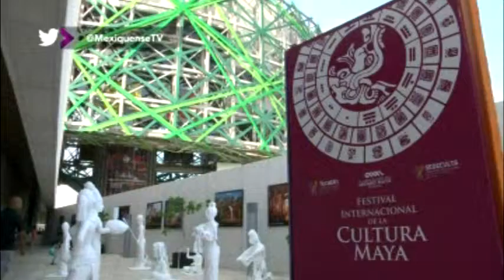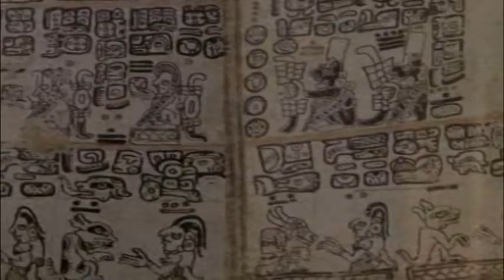Rolando Rodrigo Zapata Bello en el Sabor del Saber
Rolando Rodrigo Zapata Bello es el Gobernador de Yucatán, quien asume el cargo el 1 de octubre de 2012 a la edad de 44 años. Es licenciado en Derecho por la Universidad Autónoma de Yucatán y maestro en Derecho Constitucional por la Universidad Modelo.

Entre los cargos que ha ocupado destacan el de Oficial Mayor de Gobierno durante la gestión de Víctor Cervera Pacheco y secretario General del Gobierno en 2007. Fue dos veces diputado local y una vez legislador federal. También fue presidente del PRI en Yucatán en el año de 1999.

Está casado con la señora Sarita Blancarte Canto, con quien tiene dos hijos: Monserrat de 13 años y Rolandito de 10. Es una persona deportista, que disfruta del fútbol y el béisbol; además de que su género literario preferido es la novela histórica.

Rolando Zapata Bello ha destacado por implementar en su administración una estricta disciplina presupuestaria, con el objetivo de enfocar los recursos en áreas estratégicas y sensibles para el estado.